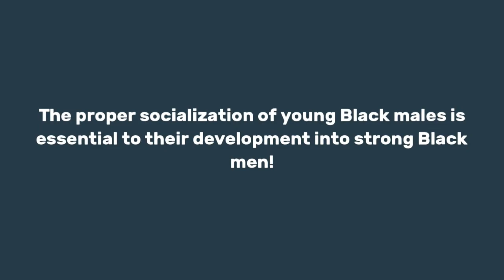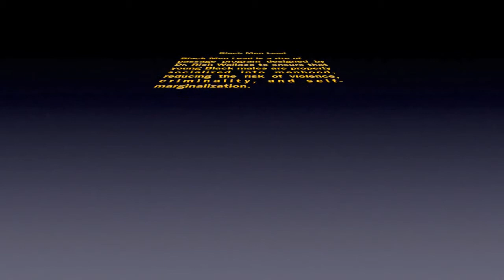We Are Either Transforming Healthy Children into Strong Black Men or Trying to Heal Broken Ones!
The 25th book is actually The War On Black Wealth: Breaking the Code, not Academic Apartheid!
Get your signed copy of my 25th book, The War On Black Wealth

We Are Either Transforming Healthy Children into Strong Black Men or Trying to Heal Broken Ones! | Dr. Rick Wallace